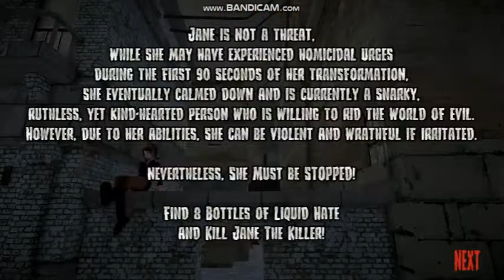LET KILL JANE THE KILLER DONT GO TO SLEEP : POISON GAMES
find bottles of liquid hate  and escape